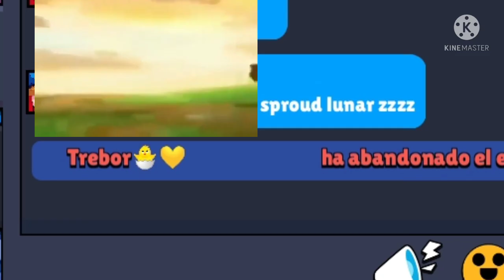Cuando @TreborBS te invita a un PVP🥵